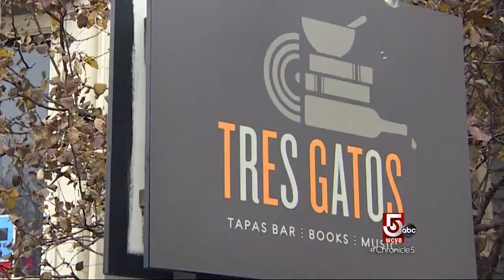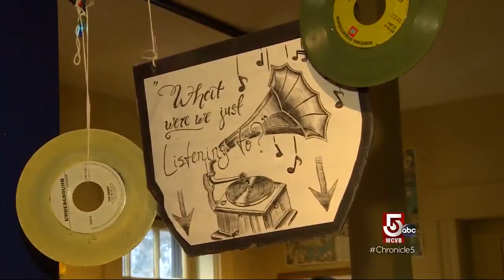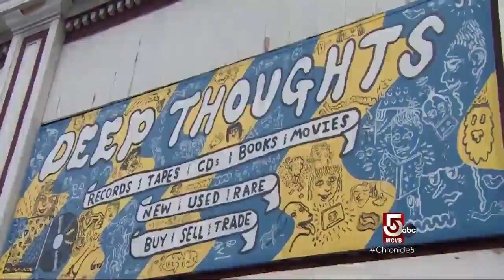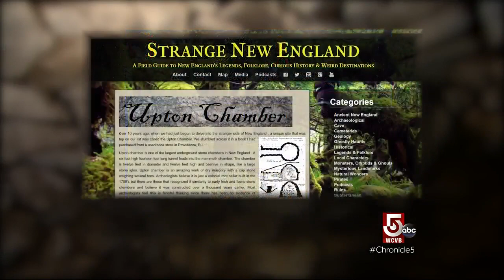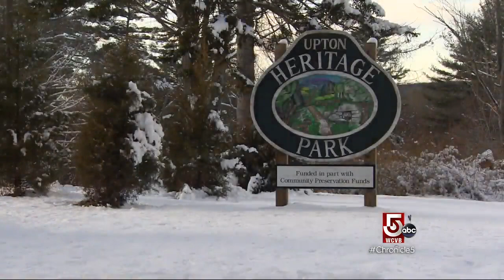Cool finds in Jamaica Plain restaurants and shops